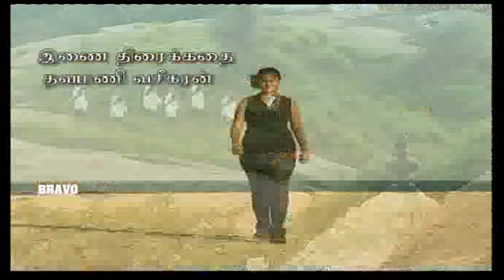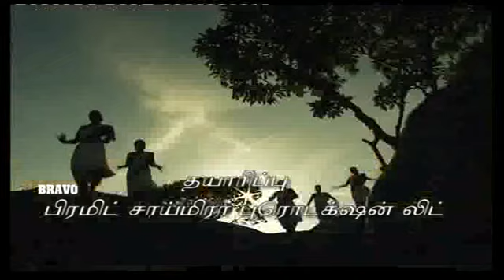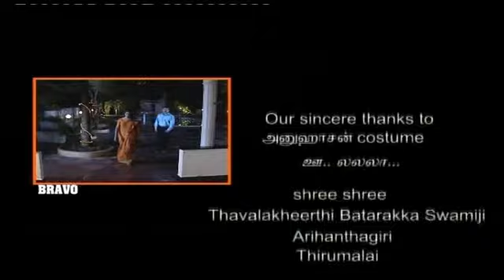Anu Hassan : Rekha IPS : Epo 33